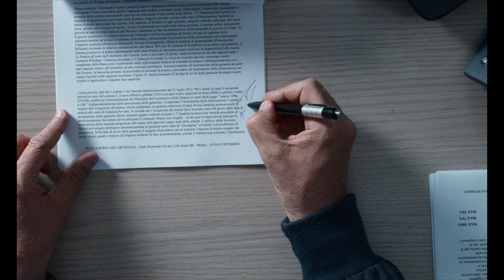Cento Domeniche - 2023 - Film - Trailer italiano - Festa del cinema di Roma 2023